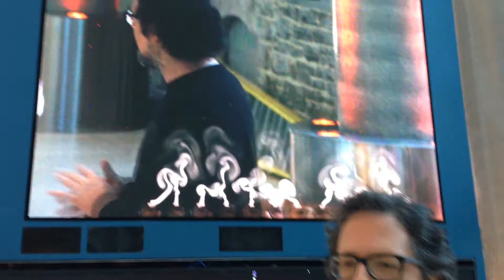Rafael Lozano-Hemmer @ Conseil des arts du Canada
John: Qui est l’homme dont les yeux laissent s’échapper de la fumée? Nul autre que Rafael Lozano-Hemmer qui œuvre à une nouvelle installation ou qui installe une nouvelle œuvre dans les bureaux du Conseil des arts du Canada, Rafael, comment s’intitule cette œuvre?

Rafael: Son titre est The Year’s Midnight, et il s’agit d’une œuvre qui utilise la technique de reconnaissance du regard pour capter et extraire les globes oculaires du public, puis en faire sortir des volutes de fumée.

John: Et, qu’est-ce qui vous a inspiré pour cette œuvre?

Rafael: Je me suis inspiré de représentations de Sainte-Lucie et de peintures baroques. Comme vous le savez, Sainte-Lucie s’est arraché les yeux pour les présenter, sur un plateau, à un païen qui voulait l’épouser. C’est donc ce que cette œuvre fait, mais en temps réel. Cela soulève la question à savoir qui est l’observateur et qui est l’observé.

John: Qu’est-ce que cela représente pour vous d’installer cette œuvre ici dans les nouveaux bureaux du Conseil des arts?

Rafael: C’est génial! On m’a invité à créer une œuvre en fonction de la forme irrégulière de cet écran. Nous avons donc décidé de créer une œuvre qui occuperait cette forme. L’idée de présenter quelque chose qui est très architecturale dans un endroit comme le Conseil est fantastique parce que vous obtenez de la visibilité ainsi que la sensation de présence, celle de la performance. Les arts médiatiques ont toujours occupé une place importante dans le développement culturel canadien pour le Conseil. Dans une installation de ce type, c’est comme revenir à la maison, à l’endroit d’où elle vient.

John: Excellent. Sur cette note, Raphael, je pense que je vais me joindre à vous sur l’écran et faire brûler mes yeux.

Rafael: Oui, bien sûr.

John: Ici, John Sobol et Rafael Lozano-Hemmer, à partir des nouveaux bureaux du Conseil des arts du Canada, à Ottawa. Approchez-vous et venez voir cette nouvelle œuvre interactive et étonnante de Rafael Lozano Hemmer. Merci et à bientôt.